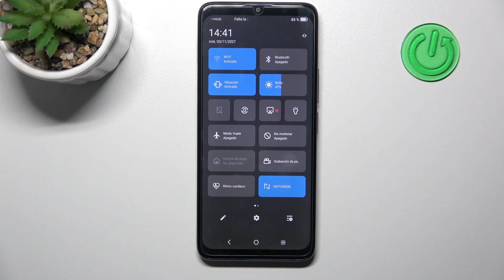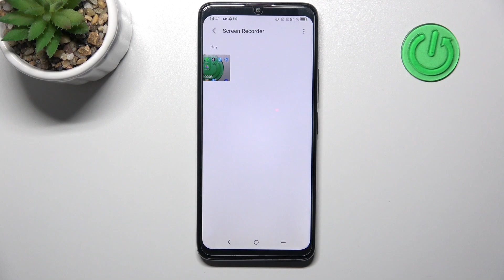Cómo grabar pantalla en TCL 408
En este video te explicamos cómo grabar la pantalla en TCL 408. Sigue las instrucciones y descubre cómo grabar la pantalla en TCL 408 en unos clics.

¿Cómo grabar la pantalla en TCL 408? ¿Cómo abrir el grabador de pantalla en TCL 408? ¿Cómo grabar videos de la pantalla en TCL 408? ¿Cómo grabar juegos en TCL 408? ¿Cómo grabar aplicaciones en TCL 408? ¿Cómo grabar desde la pantalla de inicio en TCL 408?